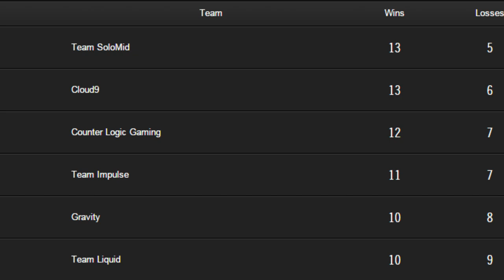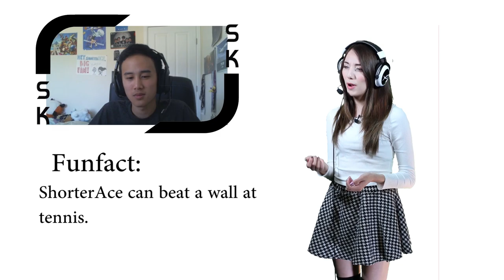Map Awareness S01E02 with ShorterACE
Welcome to our second episode of Map Awareness - our new show about everything League of Legends and a bit more presented by Moonstreuxx. This week, we were joined by none other than Ryan 'ShorterAce' Nget, Jungler of Elomingle. Enjoy!